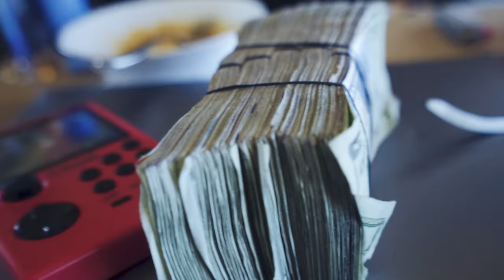Soulja Boy Tell ‘Em - Not You Getting Yo Chain Snatched (Official Music Video)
Draco - Not You Getting Yo Chain Snatched (Official Music Video)